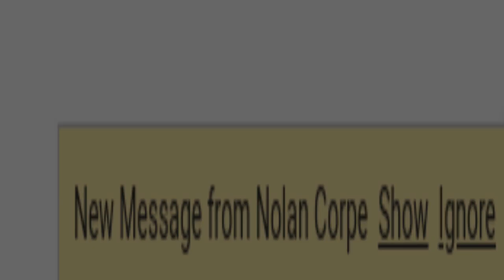Gmail is OK...